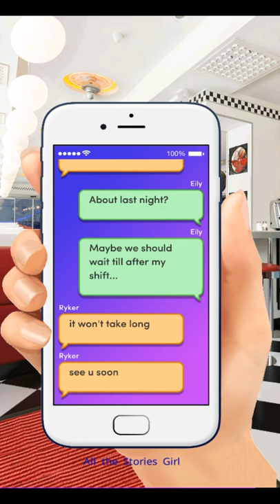Chapters – The Entanglement Clause Chapter 10 💎 Diamonds 💎 Making Up with Trisha & Ryker ❤️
Chapters: Interactive Stories - The Entanglement Clause Chapter 10 | Diamonds Choices

"Baby-Mama”
You may have to choose between a friend and a lover. The truth could set you free – or get you killed.